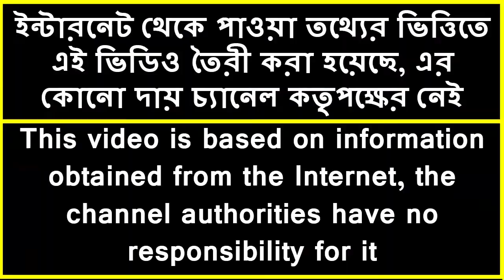অর্থের সমস্যা দূর করতে এই প্রতিকারগুলির আজই করুন | Try these remedies today to fix the money problem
বিশ্বাস করা হয় যে ধনীর দেবী লক্ষ্মী শ্রী যন্ত্রে থাকেন।  এমন পরিস্থিতিতে যারা অর্থের অভাব বা উচ্চ ব্যয়ের জন্য উদ্বিগ্ন, তাদের অবশ্যই শ্রী যন্তরকে তাদের বাড়িতে রাখতে হবে।  এটি বিশ্বাস করা হয় যে এটি করার মাধ্যমে অর্থ উপকৃত হয় এবং অর্থেরও সাশ্রয় হয়।  এই ডিভাইসটি বাড়ির উত্তর-পূর্ব বা পূর্ব দিকে রাখতে হবে।  পরিবারের সকল সদস্যকে এই যন্ত্রে প্রণাম করা উচিৎ।